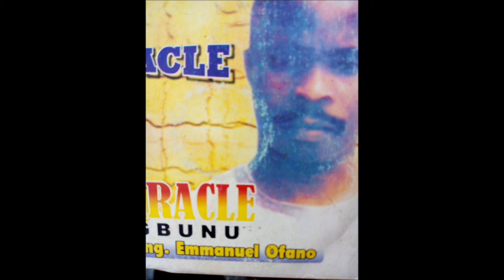EVANG EMMA OFANO Igbunu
Isoko Music-Nigeria